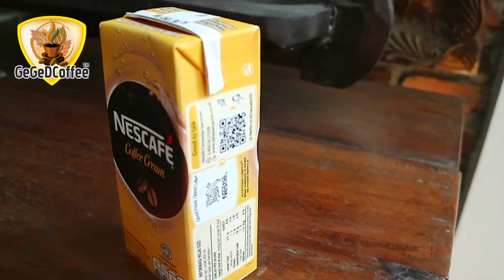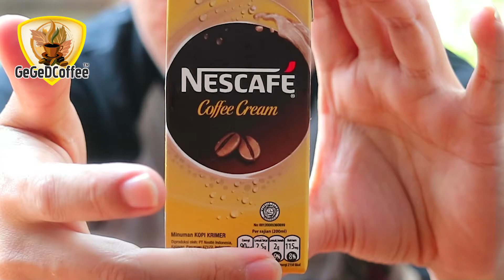REVIEW KOPI NESCAFE COFFEE CREAM